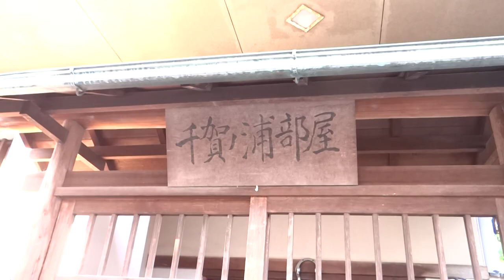福寿院 雨どい 台東区 橋場 東京都台東区橋場１丁目16-2 千賀ノ浦部屋 OKストア橋場店の近く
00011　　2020年　10月27日　(火)